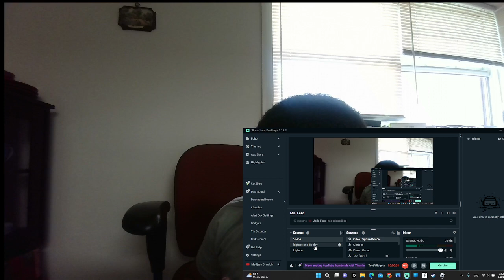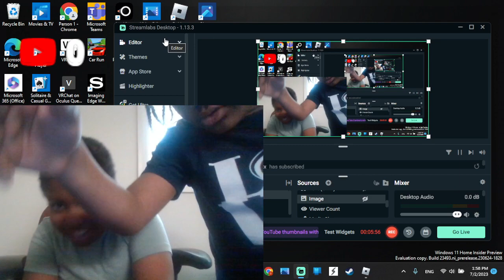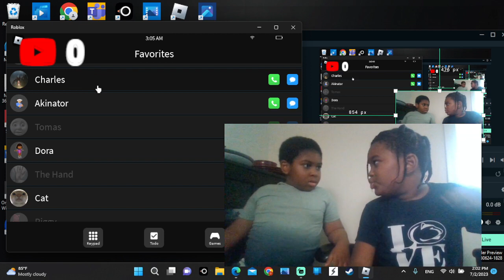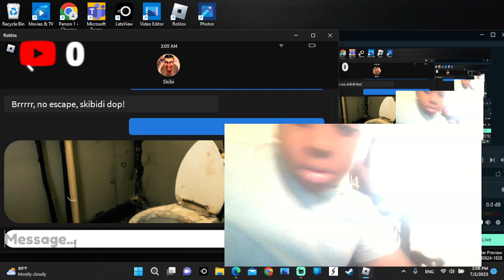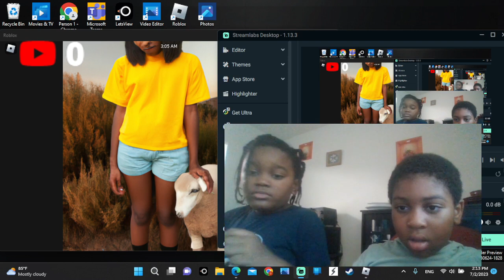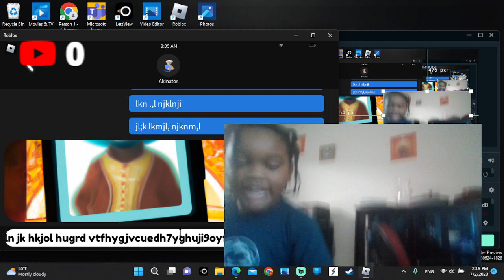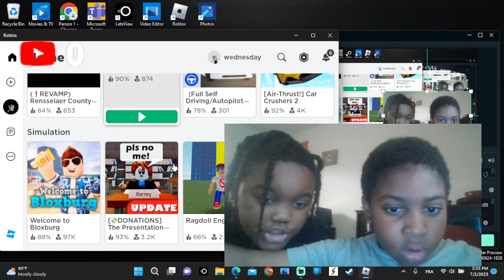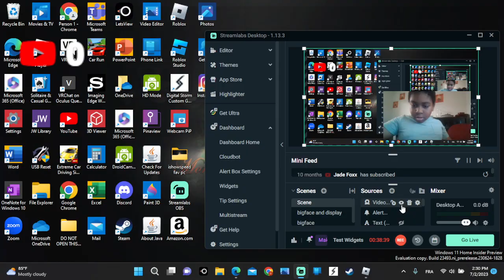ME AND NATHAN PLAY ROBLOX